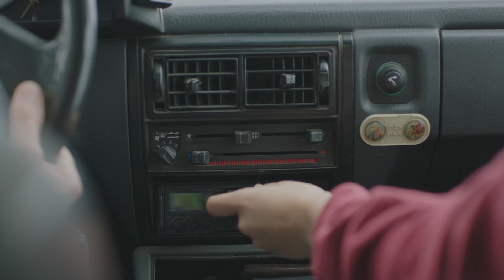GOLONDRINAS - Dirección: Mariano Mouriño - Tráiler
Dirección: Mariano Mouriño
Con Germán Palacios, Melani Nacul, Isaías Salvatierra, Hernán Miranda, Sergio Prina, Roberto Cobian, Ángel Collante y María Laura Carhuavilca.